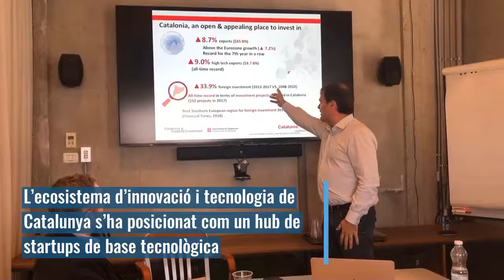Missió a Israel - Visita a Sosa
La consellera d'Empresa i Coneixement, Àngels Chacón, ha encapçalat una missió a Israel per potenciar la col·laboració amb aquest ecosistema referent de la innovació i l'emprenedoria.